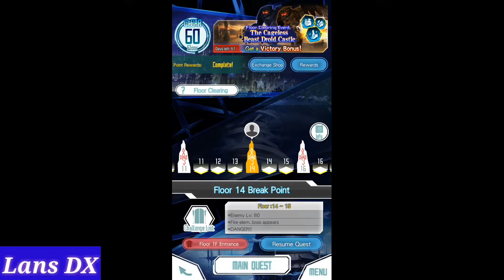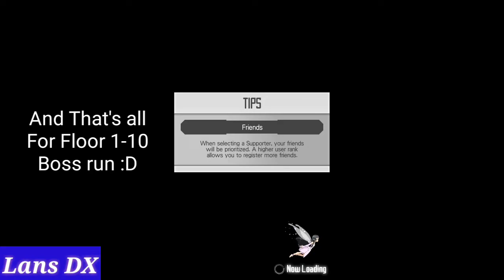SAO MD - Cageless Beast Droid Castle floor 1-20 (Boss run only)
Cageless Beast Droid Castle

It's a new FCE everyone. Finally, Bandai gave Us, a New FCE we can conquer :D

Now, In this video, I'm sharing my boss run In floor 1-10 :3